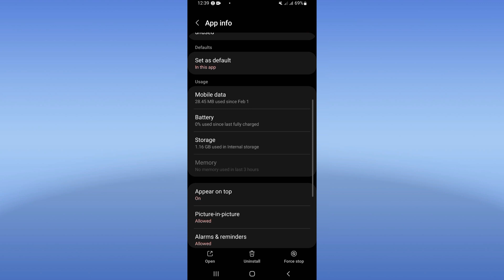How To Fix Tiktok App Video Lagging 2024